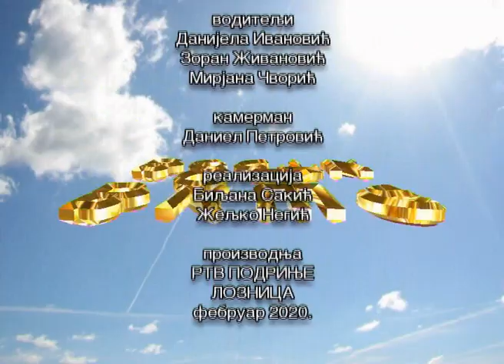Емисија "Више од вести" 11.02.2020. - Градоначелник Лознице Видоје Петровић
Емисија "Више од вести" у којој је гост био градоначелник Лознице, Видоје Петровић емитована је на РТВ Подриње и РТВ Лотел у уторак, 11. фебруара 2020. године.

Градоначелник је говорио о актуелним темама: решавању примедби на нацрт трасе брзог пута Шабац - Лозница, одзиву младих људи на јавни позив "Лозница најбољима", лицитацији за закуп локала у граду, да ли град има надлежности за решавање питања миграната, као и осталим актуелним питањима.

Водитељи емисије су Данијела Ивановић и гости новинари - Мирјана Чворић Губелић , дописник ТВ Прва и О2 и Зоран Живановић, РТВ Лотел.